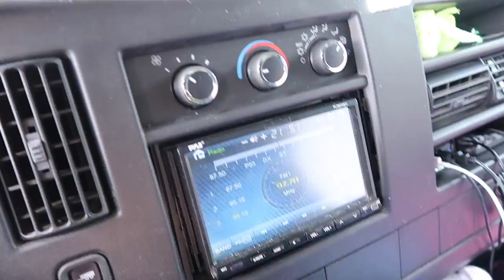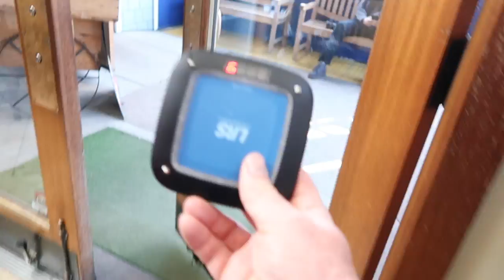SO IN LOVE - valentines day 2018 - Prepare for Battle, Megatron!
Level 2:  CLICK LIKE